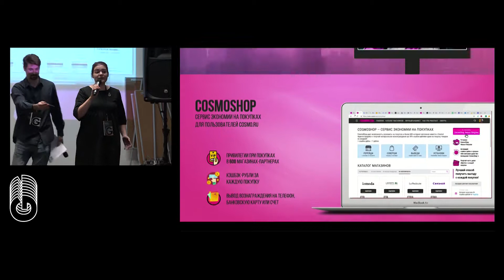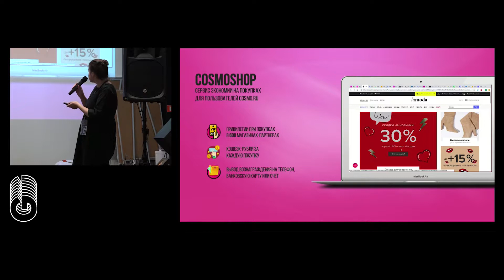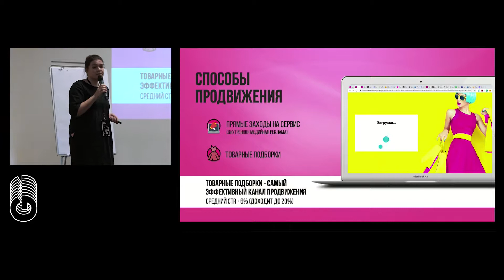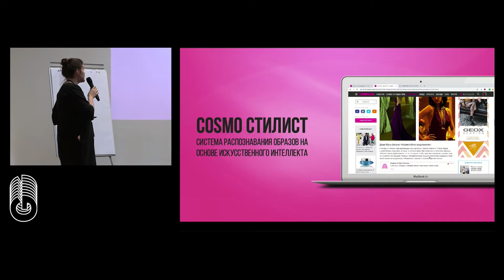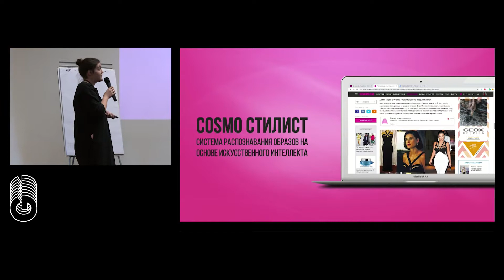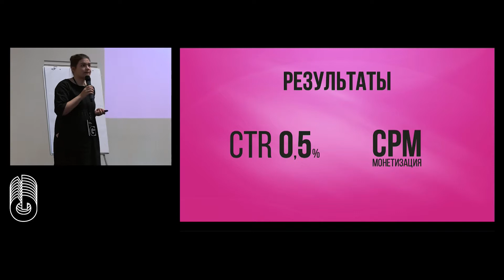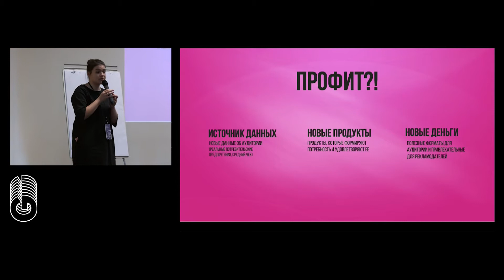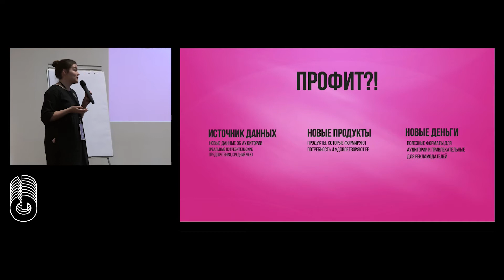G8 2018/ Ксения Салюкова — Новые каналы монетизации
Фестиваль креативных индустрий GreatEight
4 — 5 октября 2018
г.Москва, Хлебозавод/Flacon
Новые каналы монетизации: как современному медиа привлечь новые, нерекламные деньги
Времена, когда медиа прекрасно жили только на доходы от рекламы, остаются позади. Новая медиа-реальность заставляет современные СМИ быть гибкими и изобретательными - искать новые формы монетизации. Иногда это больно, иногда - страшно, иногда - совсем непонятно, но всегда очень увлекательно. Рассказываем об экспериментах Independent Media, которые позволяют компании заработать новые, нерекламные деньги.
Мастер-класс от Ксении Салюковой, директор по стратегическому развитию продуктов Independent Media